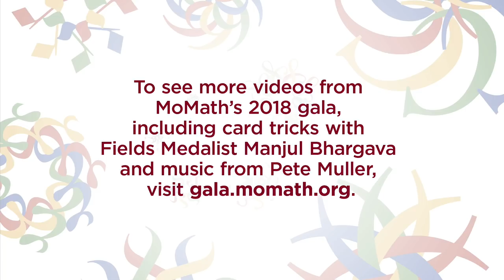John Urschel on Math & Motivation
John Urschel, Retired NFL pro and current MIT PhD math candidate

“Sports are fun. I craved the competition and the adrenaline and the challenge. In high school, I made some of my best friends through football and lacrosse. Sports could be hard at times, even painful, but my teammates and I shared that challenge and that pain, and we had a common goal. And, of course, sports are our common culture. They cut across age, race, economic status. When a kid turns on the TV, he or she sees athletes, not mathematicians. They see how desirable it is to be an NFL player or an NBA star, or even a relatively mediocre, unpaid college point guard with a future as a plumber. (They don’t see the part about the plumber, but...)

If you have any athletic talent at all when you are a kid, people will encourage it. I had coaches in my ear, motivating me to do just one more rep in the weight room, when I thought I couldn’t do any more. I had the example of so many athletes and teammates next to me, putting it on the line. Strangers would come up to me and encourage me. They would literally cheer for me. Strangers! And I’m not talking about my time in the NFL. I’m talking about high school.

Needless to say, I didn’t have math teachers who were coaxing one more problem out of me. They weren’t calling the Princeton math department and telling them to recruit me, the way my high school football coach was calling the Alabama football team. I didn’t have any public mathematicians to inspire me, or for me to want to emulate. I didn’t even know what a mathematician did when I was a kid. I believe it’s up to all of us to encourage young people to pursue mathematics, whether as a career or as a tool in whatever they’re passionate in.  Or even, as a source of pleasure, the way puzzles are for me.

It is my goal -- even, I believe, my responsibility -- to help others see how fascinating, rewarding, and even fun mathematics can be. I want us to put an end to the idea that anyone can say, casually, that “math isn’t for me.” Math should be, in some respect, for everyone. We don’t, as a society, tolerate illiteracy. We shouldn’t accept math illiteracy, either.

Beyond that, I believe that we should identify those who are interested in math, encourage them, and give them opportunities to push themselves and excel -- much in the same way people routinely do for young athletes. I wish that when I were in high school, I had mathematicians to look up to and to inspire me.

How can we motivate young people to become interested in math? There will always be kids who know, from an early age, that this is what they love--kids who dream of winning the Math Olympiad, not a gold medal at the Olympics. But that only describes a few. I’ll bet there are a whole lot more kids just like me, who weren’t even aware of their aptitude and interest, and who weren’t being challenged, who didn’t even know that mathematics is a field that you can do things in.

How do we reach them? How do we show them that math isn’t just homework, that it isn’t just drudgery?

The National Museum of Mathematics is an important part of this effort. Their emphasis on interactive exhibitions, collaborative projects, and surprising solutions can instill a sense of wonder and excitement about mathematics. They can help instill a sense of satisfaction when a hard problem or puzzle is solved. I know no better feeling than that sense of satisfaction. It’s not unlike winning a game -- only the game couldn’t be more important. It’s the game of determining what holds true.

Thank you again to the National Museum of Mathematics, and most importantly, thank you to all of you. When a child looks at the Museum of Math, they see interesting and challenging exhibits and games, and a glimpse of the fascinating mathematics underpinning them. When I look at the museum, I see something different. I see a community of people who know in their hearts that math matters, and who have made it part of their life’s mission to promote mathematics and inspire the next generation of young thinkers. And it warms my heart. For that, I thank you.”

To see more videos from MoMath’s 2018 gala, including card tricks with Fields Medalist Manjul Bhargava and music from Pete Muller, visit gala.momath.org